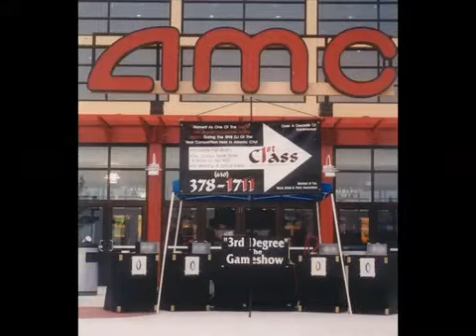Hire a Halloween Party DJ (360-36Sound) Seattle Christian DJ Service Disc Jockey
Hire a Halloween Party DJ (360-36Sound) Seattle Christian DJ Service Disc Jockey Seattle Masquerade Ball Seattle Costume Party (630 Phone number at the end of the video is for our Chicago Office. The phone number for our Seattle Office is 360-36Sound)